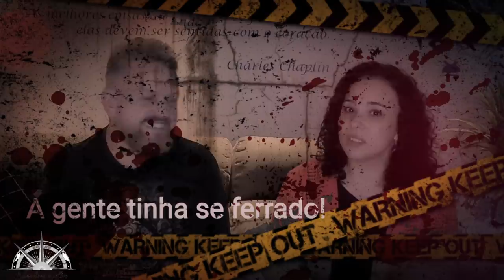O QUE VOCÊ DEVERIA SABER ANTES DE COMPRAR UM TRAILER I Jean Strauch e Adriana Strauch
Depois de uma experiência ruim, conseguimos entender o que todo mundo deveria saber antes de comprar um trailer.
Fomos enganados antes de comprar nosso trailer da Legend LD5. Compramos um trailer novo e não recebemos. E nesse vídeo contamos como tudo aconteceu.
Também organizamos 5 dicas para quem está pensando em comprar seu trailer ou motorhome novo. Para comprar e não ser enganado.
São dicas que todo mundo deveria saber antes de comprar um trailer.

Então, bora pro vídeo!

Ah... lembrando, se você ainda não é inscrito, aproveita e se inscreve! 😉